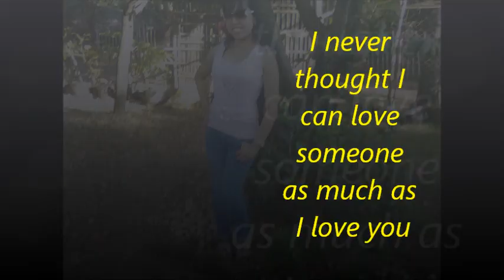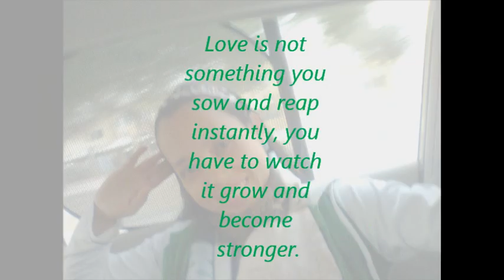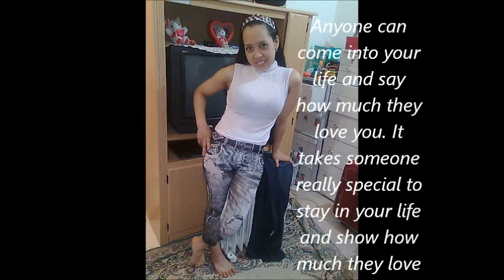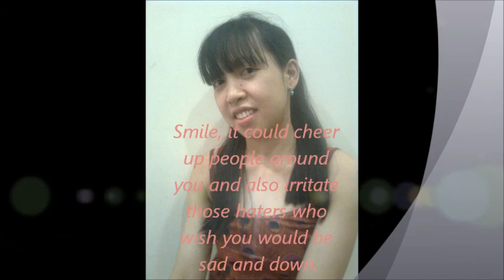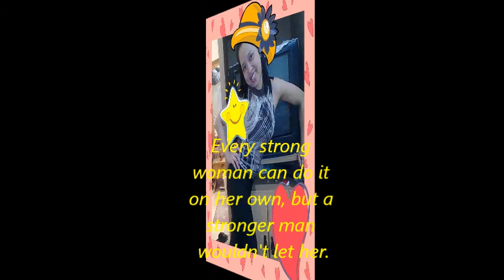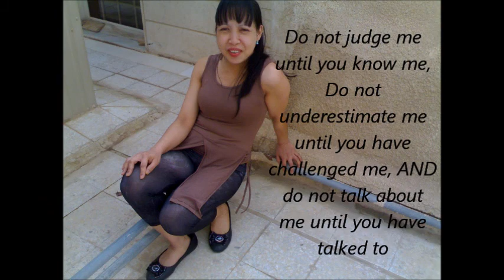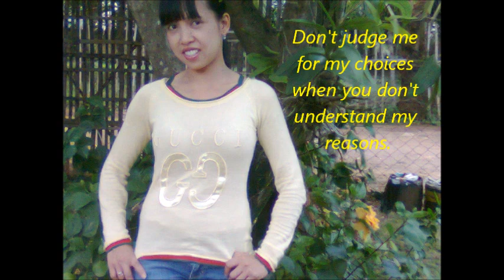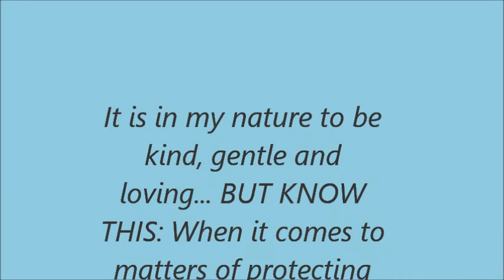Ms. Virgie Saad = FOUNDER ,SEXY ROCKSTAR ***